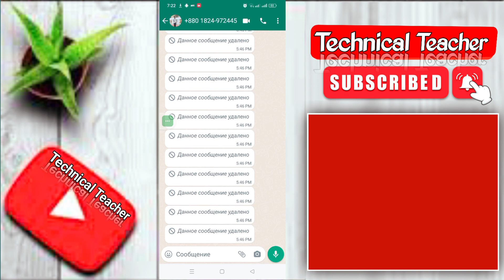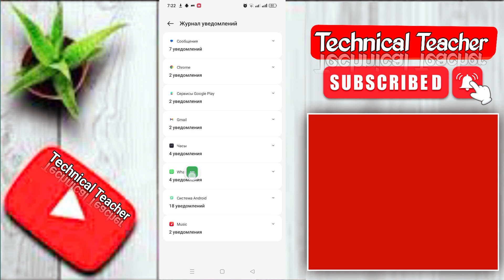Как Прочитать Удалённые Сообщения в WhatsApp | Как посмотреть удаленные сообщения в Ватсапе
Сегодня я покажу вам, как читать удаленные сообщения WhatsApp. Посмотрите это видео, чтобы узнать, как читать удаленные сообщения WhatsApp.

 узнайте, как читать удаленные сообщения WhatsApp